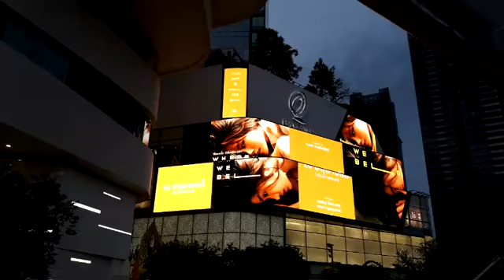Bangkok famous emquartier at Prompho BTS station